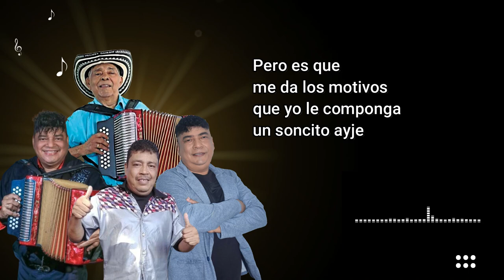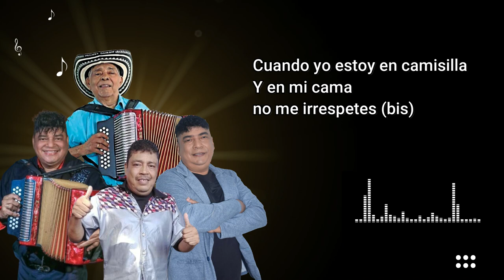El resentido- Letra Miguel Durán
éxito del pollo caucano Miguel Durán.